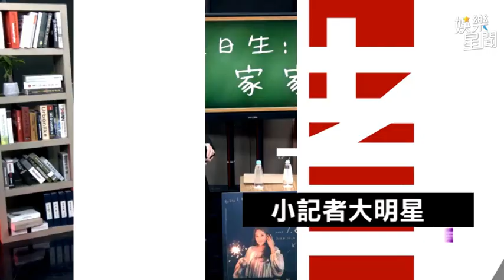張三李四、Lulu「不要Lu」 隨興曲風網讚：好舒服｜綜藝大熱門｜三立娛樂星聞